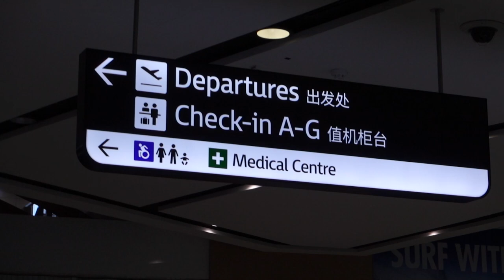Team Australia arrives for the Invictus Games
Team Australia have arrived in the Hague, Netherlands, for the fifth Invictus Games from 16 to 22 April 2022. The 32 Australian competitors and family, friends and team staff were met at the airport by His Excellency Matthew Neuhaus, Australia’s Ambassador to Netherlands, before travelling to Invictus Games Park.

The Invictus Games is an international adaptive sporting event for serving and former serving military personnel who have been wounded, injured or become ill during their military service. Up to 500 competitors from 20 nations are competing in 10 adaptive sports.

Prince Harry, The Duke of Sussex, is the Invictus Games patron. The games use the healing power of sport to inspire recovery, support rehabilitation and celebrate the crucial role played by family and friends.

With the announcement of a federal election, the AusGov is now in a caretaker period. AusGov resources are not used to communicate political material. This account is moderated to ensure political material is not placed on the site.

V20221161